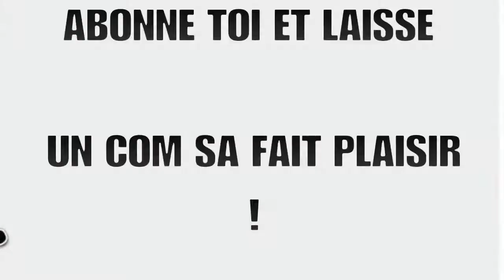Test et customisation du KTM X BOW